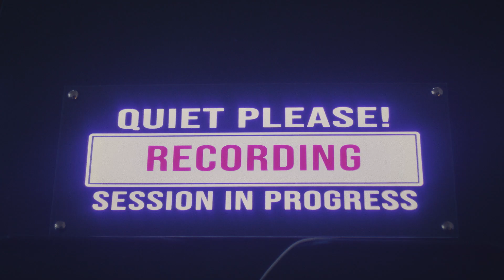Grease | Hopelessly Devoted To You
Grittier and more electrifying than ever before, the world’s best-loved musical makes a triumphant return to London’s Dominion Theatre.